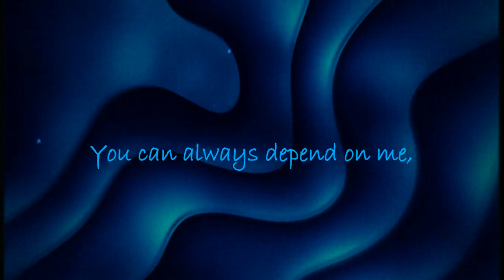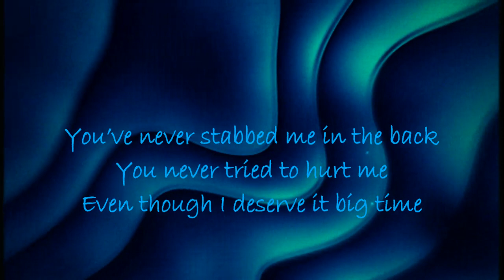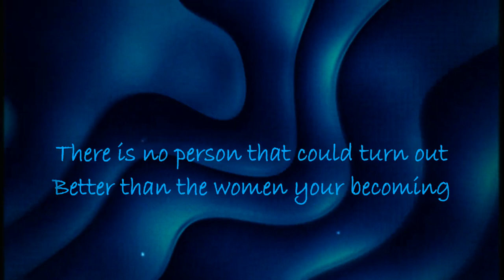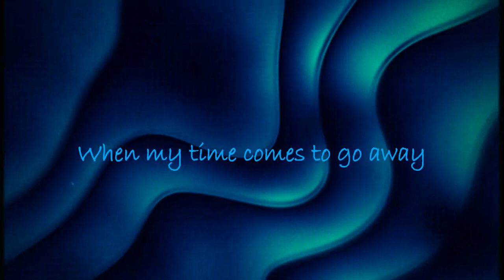A note to a very special friend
Silence we've known each other for a long ass time. You've always seemed to stand by me, even when i least deserved it. Silence i am very greatful for everything you done for me, being there for me the way you have. Your the best friend someone could ever have and i've taken that for granted. For that i am deeply sorry but always know, i will always stick by your side. Even when i'm not here you will always have a friend in me. I will always watch over you spiritually and try to comfort you in any way possible. Your an amazing person Silence. I thank you for everything, you will always have a friend in me.